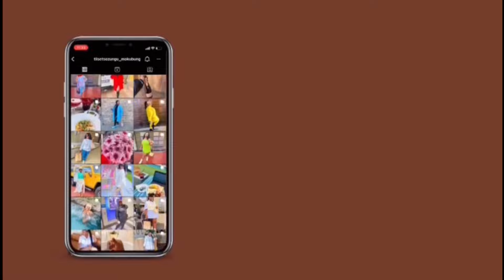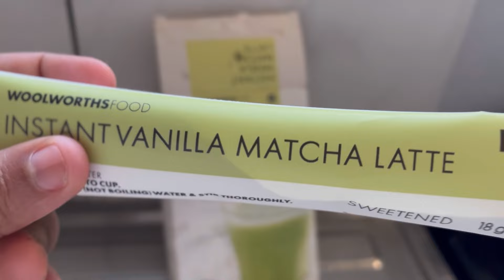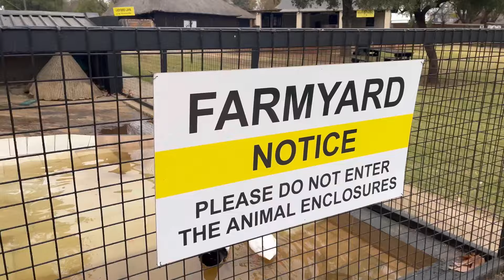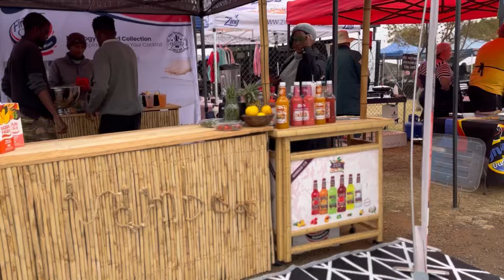Vlog : spend the weekend with me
Tick-tock:Tiisetsozungu